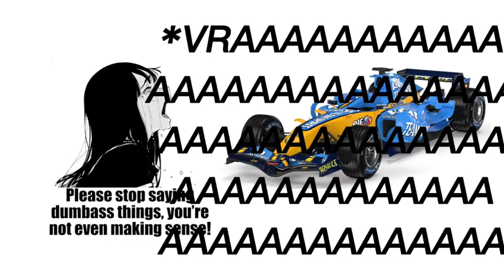basta tu no eres vraaaaaaaaaaaaaaa minishitposting#22